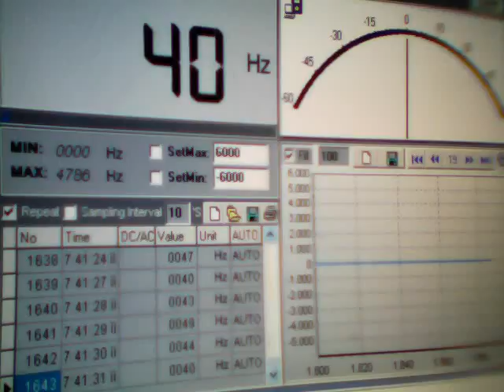Clip0437. Sima Hz. Time. Greece. 19:35. 19-06-2011.WMV. Anastool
Sima Hz. Time. Greece. 19:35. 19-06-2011